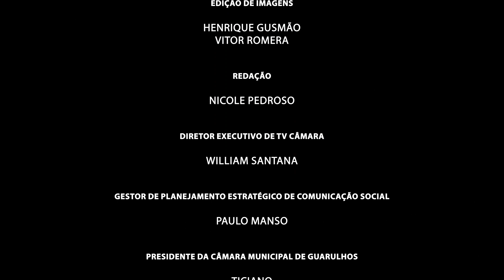26ª Sessão Ordinária - 20/05/2024 - TV Câmara